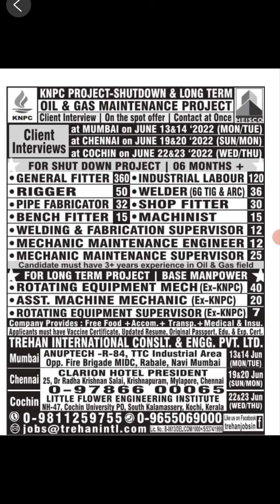shutdown project ka kam hai apply kare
Saudi Arabia ki job hai video me puri details hai office ki video dekhe aur apply kare office jaye aur apply kare aur  Saudi Arabia Oman Maldives Dubai Bahrain Qatar Kuwait ki bhi vacancy ki video bhi raheti hai video dekhe aur apply kare